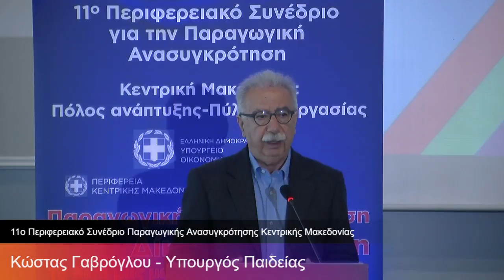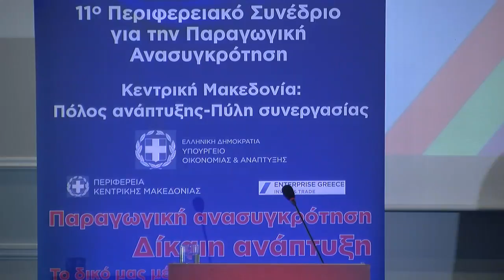Κώστας Γαβρόγλου - 1η Παράλληλη Πρωινή Συνεδρία - 3η ημέρα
11ο Περιφερειακό Συνέδριο Για Την Παραγωγική Ανασυγκρότηση "Κεντρική Μακεδονία: Πόλος Ανάπτυξης  -  Πύλη Συνεργασίας"